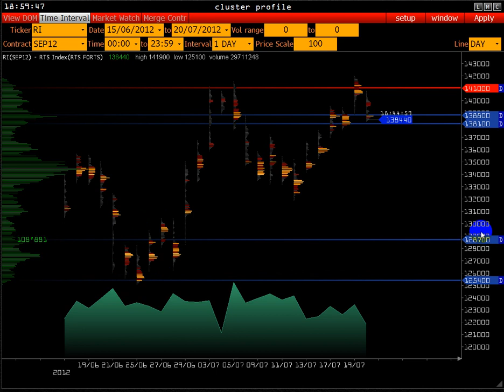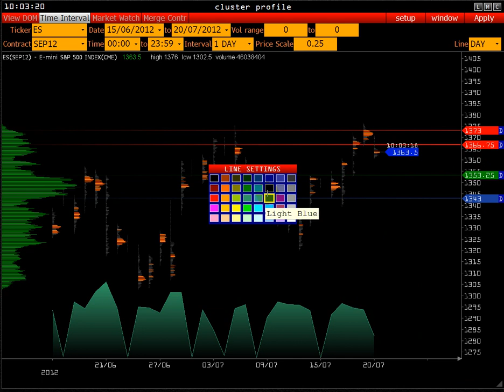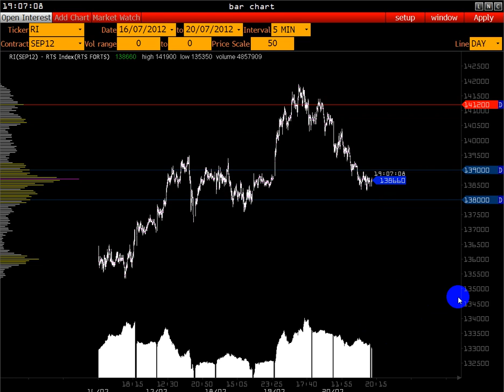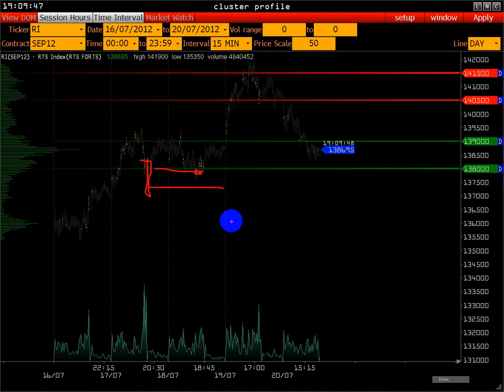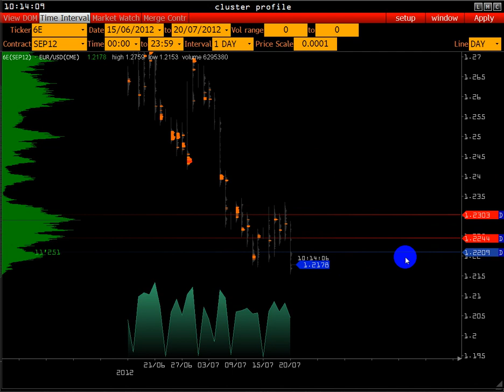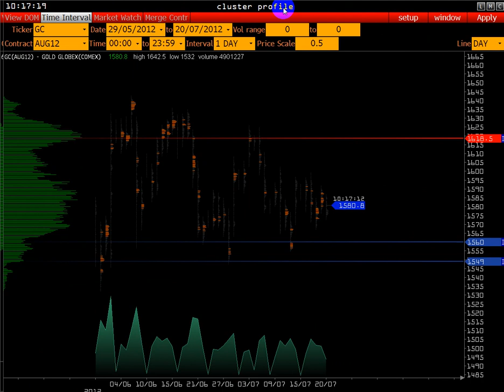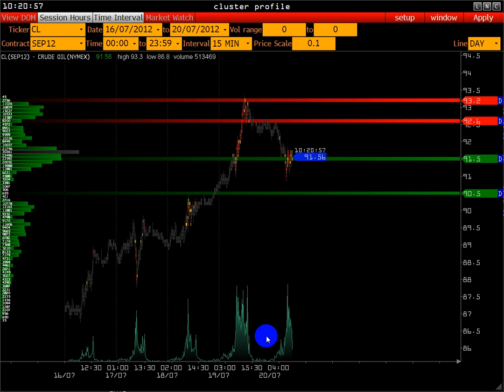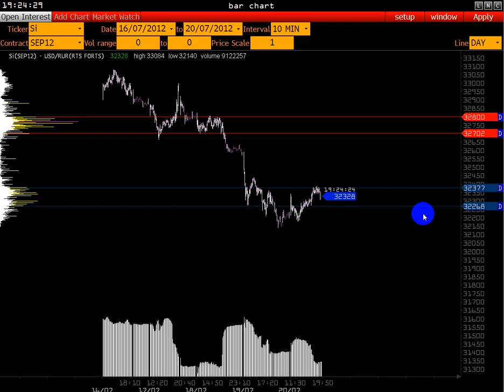20.07.2012 Еженедельный обзор S&P 500 Euro Gold RTS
Для всех желающих проводится серия открытых вебинаров, в которых мы будем рассматривать различные рынки и их специфику с точки зрения объемного анализа. Большую часть времени мы будем анализировать и рассматривать основные индексы, а также акции российского рынка. Так же будет уделяться время и валютным фьючерсам.

Для того, чтобы выгодно применять информацию об объеме биржевых сделок, нужно правильно и эффективно фильтровать информацию которую дает нам биржа. При анализе динамики фьючерсных рынков большинство аналитиков и трейдеров используют трехмерный подход, то есть отслеживают изменения трех показателей : цены, объема и открытого интереса.

S&P500, FESX, RTS, Gold, Euro, Pound, Gazprom, SberBank